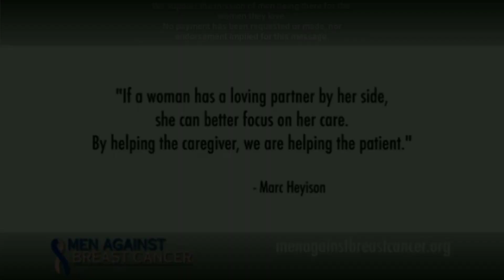LUCHAPRO TV Episode 30 (4/10/20)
Rating: TV-14

LUCHAPRO TV is back for it's 30th episode!

First, LUCHAPRO original Hector Canales takes on "THE Midnight Delight" Richie Slade!

Then, Vintage Dragon and Kadin Anthony of The Starbucks, accompanied by Lady Vayne, defend their LUCHAPRO Tag Team Championship against Zokre & Phoenix Star, Los Luchas!

Black Leather Krew Productions neither requested nor received any form of payment or endorsement for either Public Service Announcement contained in this video.

A Black Leather Krew Production